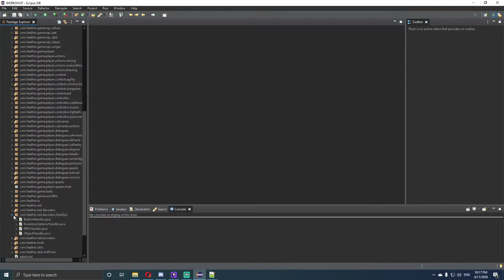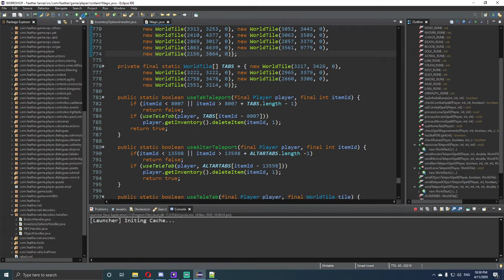RSPS [718] - Adding all teleport tab locations except house teleport. - Part 9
In this series i will be showing you how to get the basics down for coding and setting up a Runescape private server revision 718.
Any questions do not hesitate to ask in the comments below.